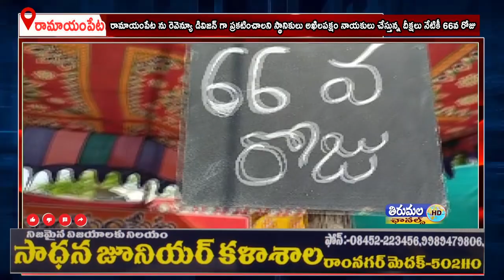రామాయంపేటను రెవెన్యూ డివిజన్ గా ప్రకటించాలని చేస్తున్న దీక్షలు నేటికీ 66వ రోజు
రామాయంపేట ను రెవెన్యూ డివిజన్ గా ప్రకటించాలని స్థానికులు అఖిలపక్షం నాయకులు చేస్తున్న దీక్షలు నేటికీ 66వ రోజుకు చేరుకున్నాయి